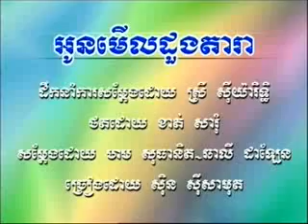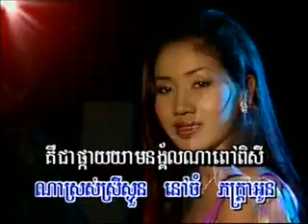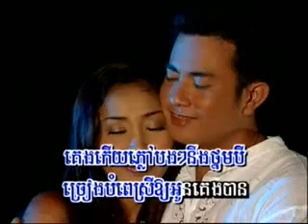oun merl doung dara